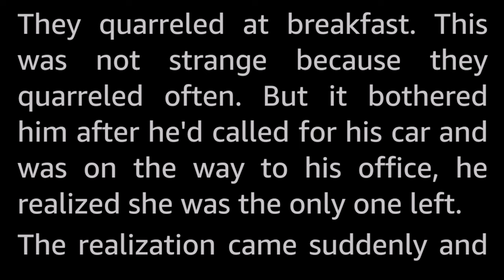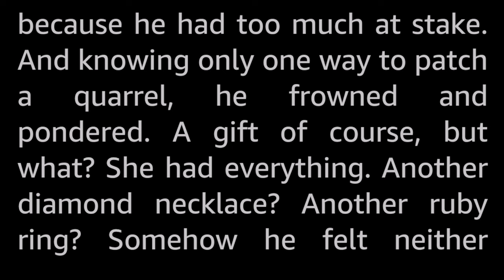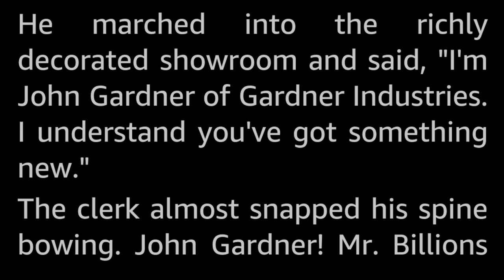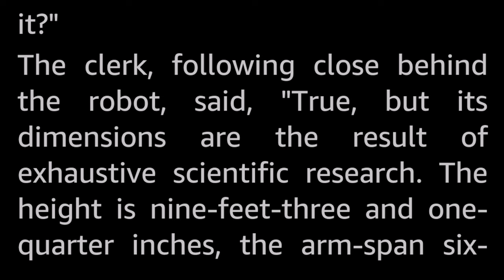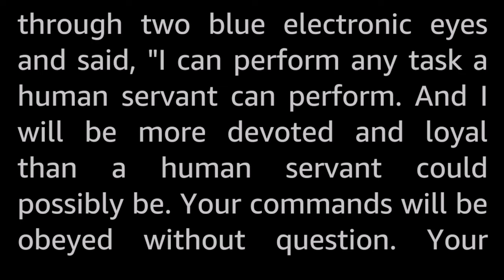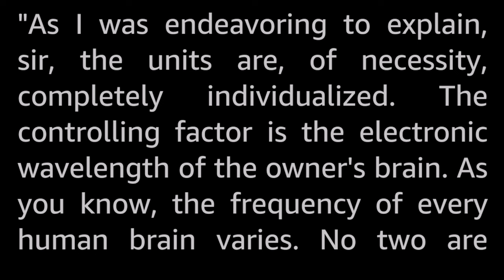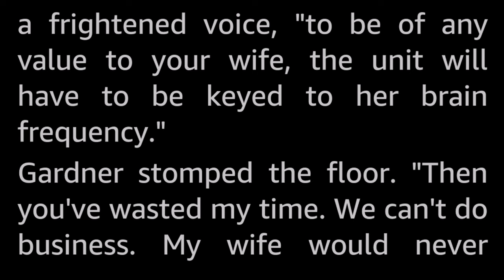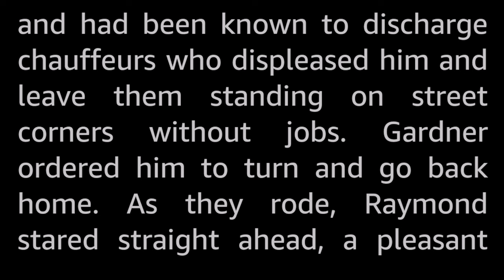5 stories: Robots -Selected Vintage Science Fiction Audiobook readalong human voice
Five Science Fiction short stories featuring Robots, selected and read by myself, Tom Trussel.

The stories presented here are:
0:00 Introduction
0:45 The Obedient Servant by S.M. Tenneshaw
11:36 The Builders by Fox B. Holden
36:15 A Bad Day for Sales by Fritz Leiber
54:00 All Jackson’s Children by Daniel F. Galouye
1:32:38 Beside Still Waters by Robert Sheckley